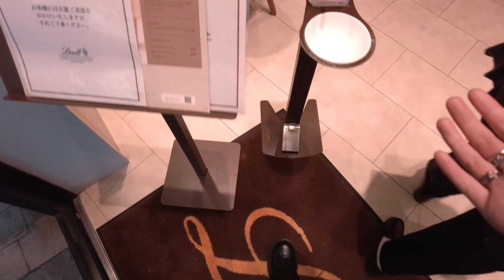【Vlog#92】泉のアウトレットに行く｜ずっと見てみたかったページェント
こんばんは、KAIRIです。
いい加減喋り方ガキっぽいの変えなきゃ。

今回はずっと行ってみたかった泉のページェントに行ってきました。
写真でしか見たことなかったものが目の前に広がるとテンション上がりますね。
最高に綺麗でした。

運転してくれた友達に感謝!

新しいカメラにしてからちょっと慣れない部分があって、カチカチうるさいですが無視してください(笑)

今後のSNSで撮れた写真あがるからみてね。

【SNS】